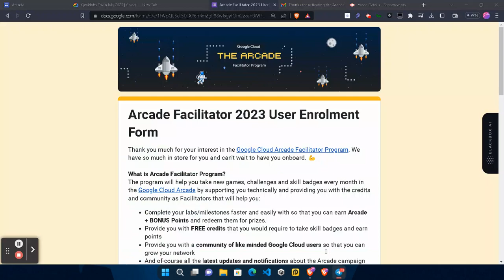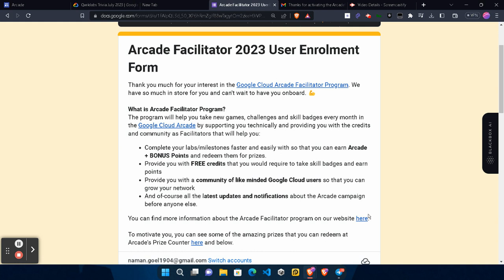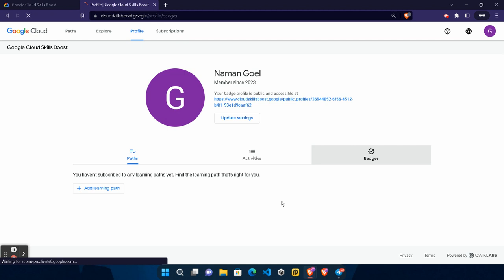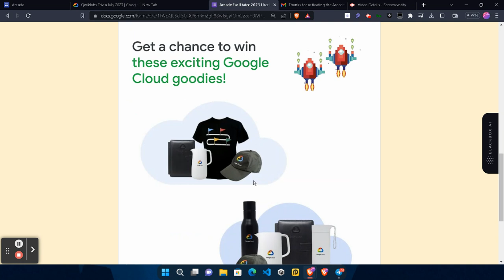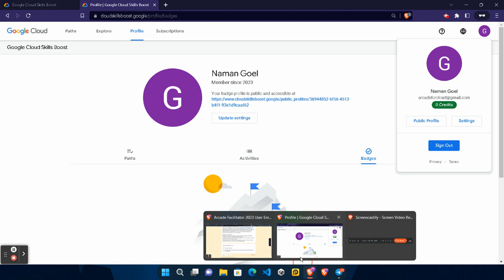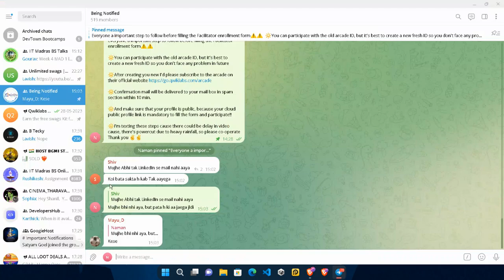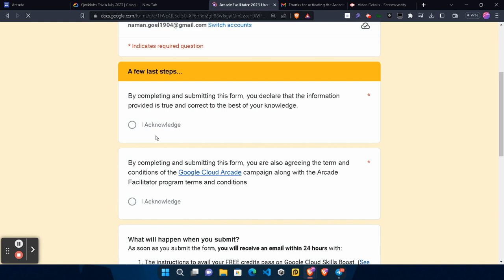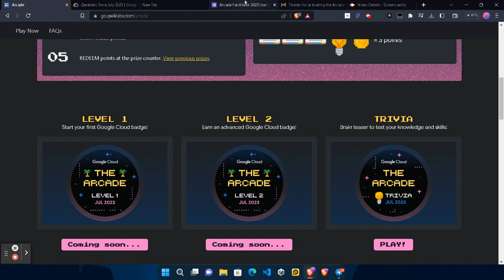Arcade Facilitator Forms Are Live || Enrollment Form || How to Fill the form ?? || Complete Guide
Arcade Facilitator Forms are now live, Fill the form and start your journey with a exciting perks, all important points are covered in details so make sure you watch the complete video.

Timestamp:-
00:00 intro
00:29 benefits of facilitator form
02:05 How to create a fresh id to participate
04:18 How to fill the form
09:46 outro